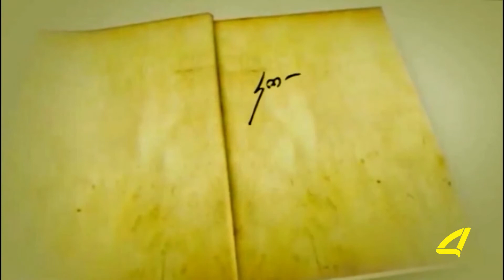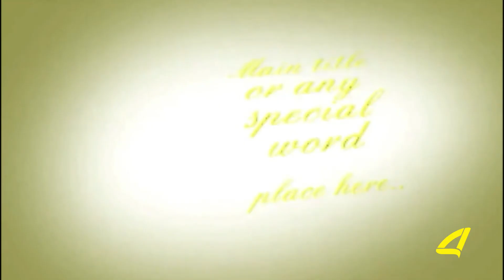,,რუსთავის ადვოკატი" 15- 05 -2018